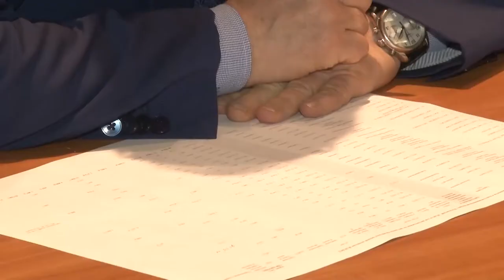Комиссия по должникам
Явка на очередное заседание комиссии по задолженности в консолидированный бюджет Московской области оказалась небольшой. Разъяснение по неуплате долгов и проделанной работе по их взысканию дали начальники территориальных управлений.